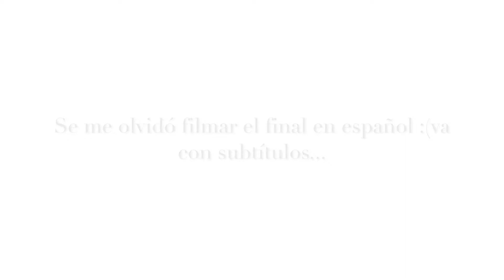OLAPLEX Nº6: RESULTADOS DE HASTA 72 HS ??! PRIMERAS IMPRESIONES Y PRUEBA USO PROLONGADO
En el video de hoy les comparto mis primeras impresiones sobre el OLAPLEX Nº6. El último lanzamiento de OLAPLEX, todavía no disponible en Argentina. Promete resultados de hasta 72 horas! Veremos si pasa nuestra prueba de uso prolongado.

-- PRODUCTOS MENCIONADOS --
OLAPLEX Nº6
Olaplex Nº3 Take Home Treatment
Olaplex Nº4 Bond Maintenance Shampoo
SEPHORA Hold it Together Blow Dry Clips - SEPHORA COLLECTION

Compré los productos con mi propio dinero. Si compras un producto utlizando uno de mis links, te agradezco el apoyo a mi canal porque - creéme- cuesta muchísimo trabajo y dinero hacer estos videos y los hago con mucho amor.

♥ Fotos y Más en mi blog (follow by e-mail and get all my new videos delivered to your inbox for FREE!)

US
Look Fantastic
Sally Beauty
HQ Hair
Bed Bath & Beyond
Saks 5th Avenue

CA
Look Fantastic

AU
Saks 5th Avenue
eBay ttps://

UK
Saks 5th Avenue
Look Fantastic

AR
Beauty Bay

Clicking on one of these links is completely up to you.  But if you do, THANK YOU!  Your support means the world to me and contributes to keeping this Youtube Channel alive!   No drama. Full disclosure :)

♥ Come say Hi:
@heidiguttenberg (IG / TW)

ABOUT

Think of this as my Beauty Column and a positive destination for your daily dose of image construction edutainment.